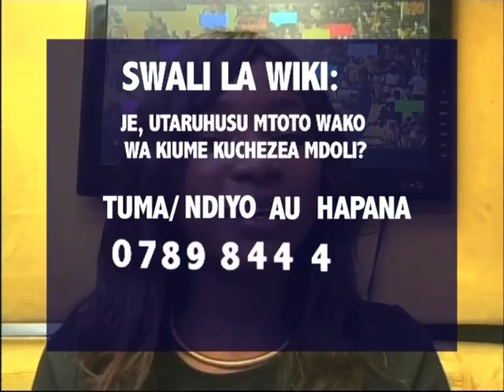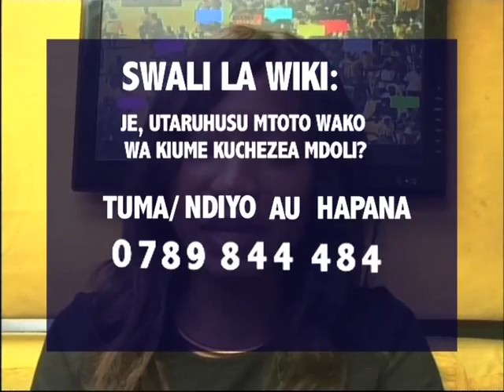Athari ya michezo ya watoto kijinsia